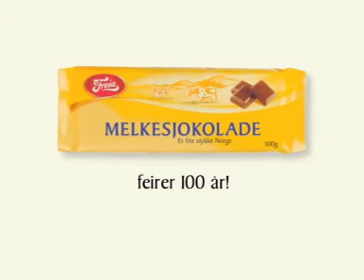Freia x 3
Qvisten Animation. 2007. Animated commercials for Freia. Directed by Rasmus A. Sivertsen.